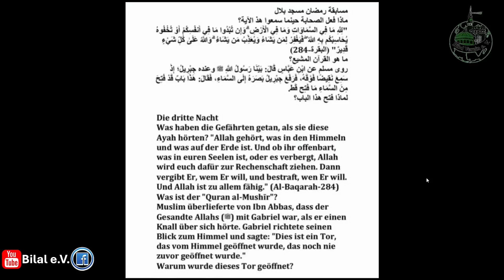مسابقة رمضان الليلة الثالثة الجزء الأول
المسابقة الرمضانية
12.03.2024